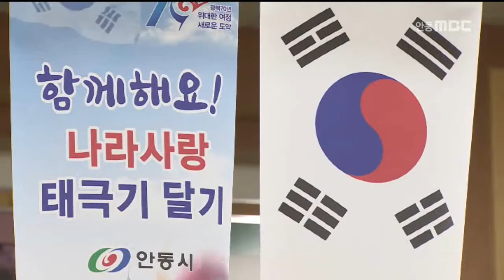[안동MBC뉴스]안동시,태극기 사랑 민원실 조성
2015/07/08 09:46:09    작성자 : 조동진

안동시는 광복 70주년을 맞아
태극기에 대한 시민의식을 높이기 위해
'태극기 사랑 민원실'을 조성했습니다.
◀ＥＮＤ▶

천장형 태극기와 소형 태극기 군집기로
설치된 태극기 민원실은
방문 민원인들의 눈길을 끌면서
태극기 달기 운동의 홍보효과도 톡톡히 하고
있습니다.

안동시는 광복 70주년인 올해
태극기에 대한 관심이 크게 높아질 것으로 보고
태극기 판매대와 수거함을 비치.운영하고
태극기 달기 운동을 적극 홍보할 계획입니다.